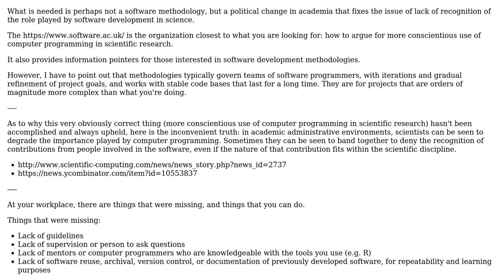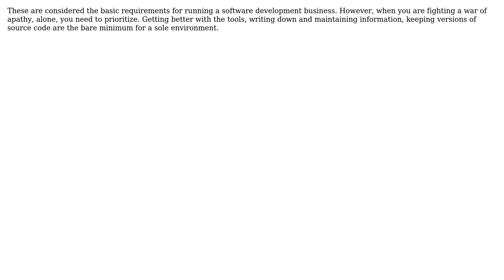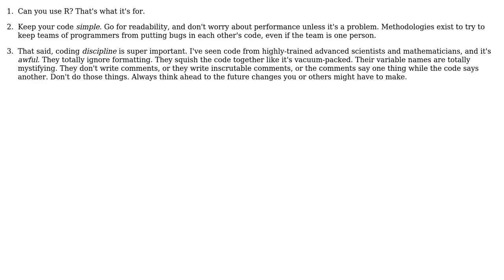Software Engineering: Which software methodology should I follow when I do research?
With thanks & praise to God, and with thanks to the many people who have made this project possible! | Content (except music & images) licensed under CC BY-SA | Music | Images & others | With thanks to user rwong user Newtopian user Mike Dunlavey user llrs user gnat and the Stack Exchange Network Trademarks are property of their respective owners. You are responsible for your own actions.